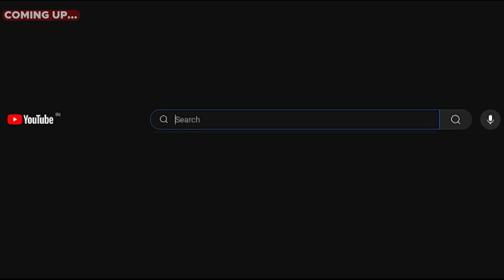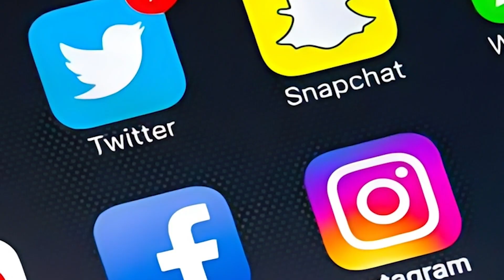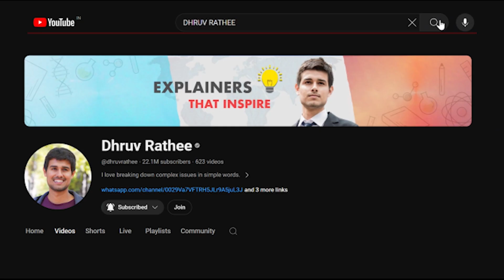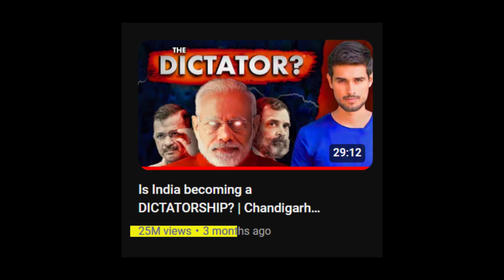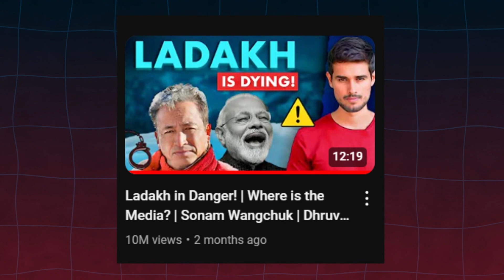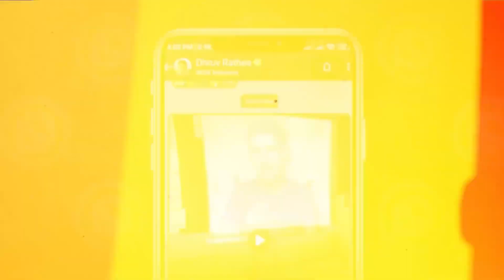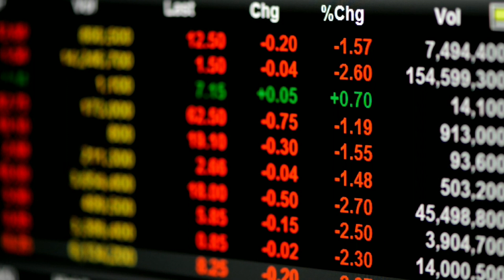How He Changed Indian Politics Forever 😱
Dhruv rathee changed politics forever / Dhruv rathee exposed